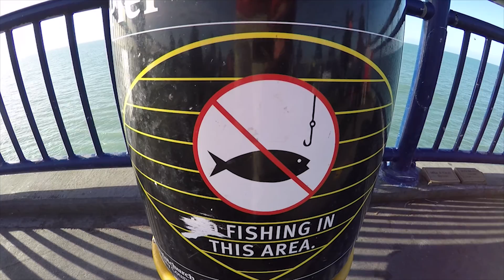New Brighton Pier, Christchurch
New Brighton, Christchurch
Take a look around another part of beautiful Christchurch that lots of people love to travel to and see. New Brighton has a pier that people love to walk to the end and look out over the ocean and along the east coast.

Filmed by YeahNah Productions and Edited by OGC Films

Thanks
YeahNah Productions